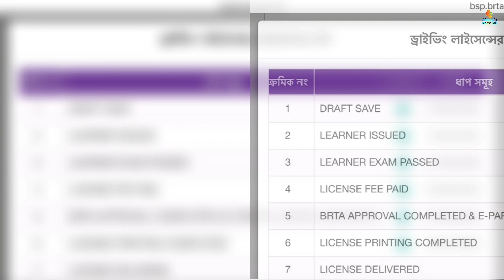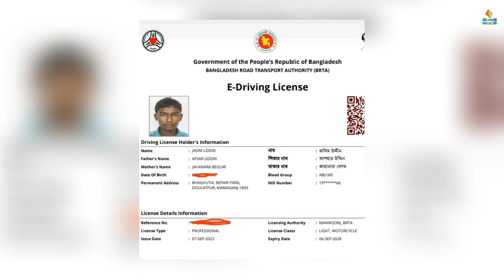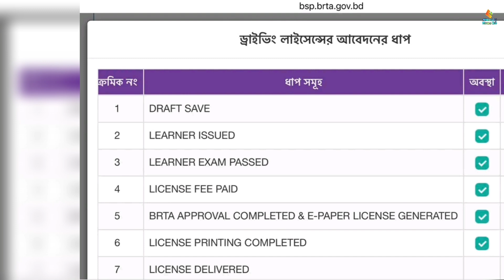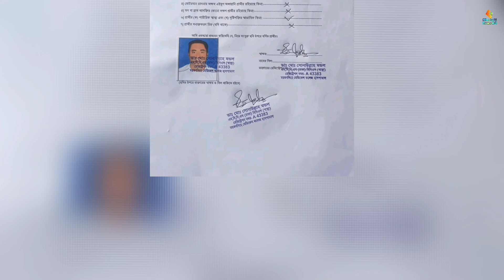ড্রাইভিং লাইসেন্স রিনিউ সম‍স‍্যা/Driving License Renew Problem 2024#driving license brta bsp.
ড্রাইভিং লাইসেন্স আপডেট 2024/Driving License Updates 2024#brta#ড্রাইভিং.
ভিডিওটি ভালো লাগলে আমার চ‍্যানেল Mustafij News BD এর সাথেই থাকবেন!!

If you want to remove a video that you own on my channel please e mail-me at , I will respond within 24 hours or less.There is never a need to strike a video down when you can get it removed within the same day and keep the channel and yourself happy!